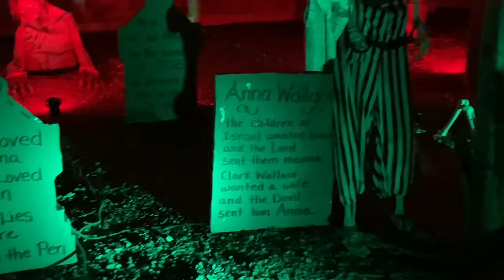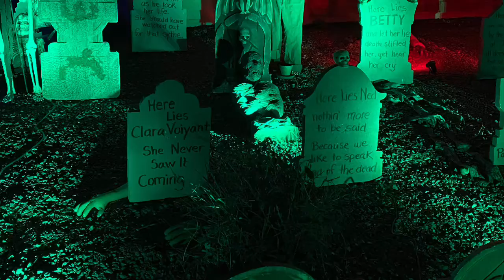Best House in Queen Creek! And maybe the nicest people who have hosted this feast for the eyes!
You don’t want to miss seeing this house Queen Creek people!!! Located near QC high school it is by far my favorite! Reminds me of being at Disney! Man, we miss this Disney season! Go check it out! Details on the end of the video on where you can find and visit this awesome Halloween house!